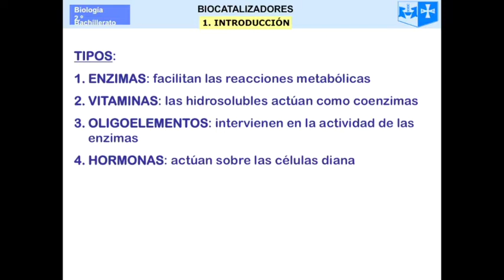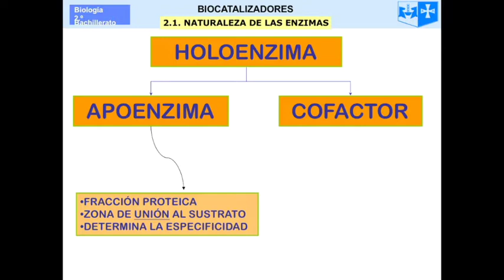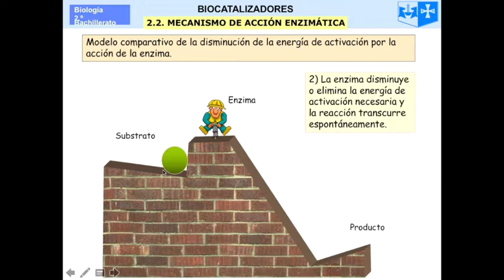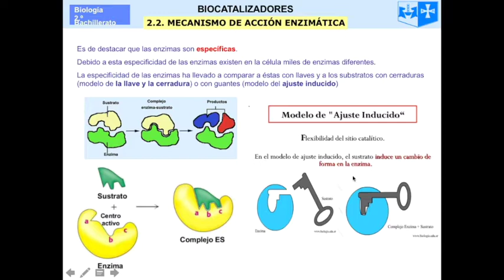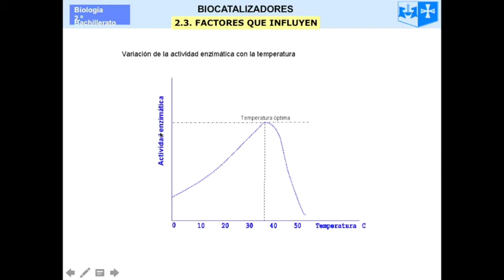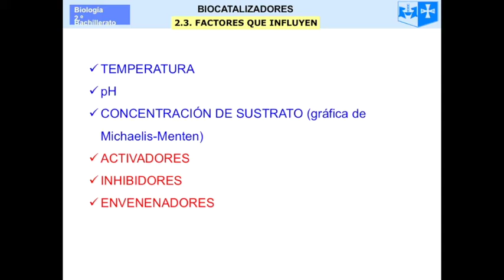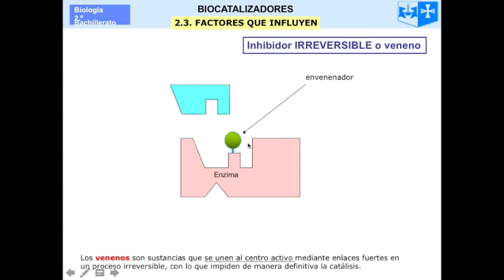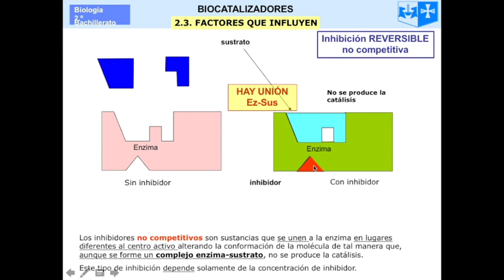Biocatalizadores_Conceptos clave